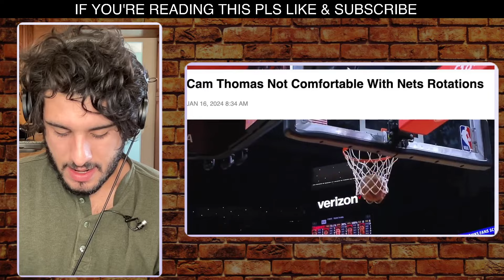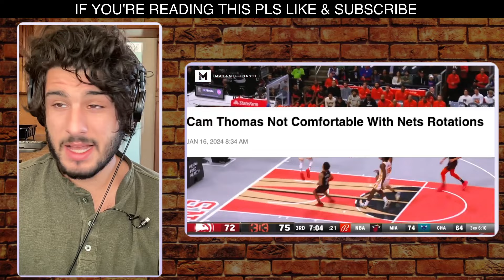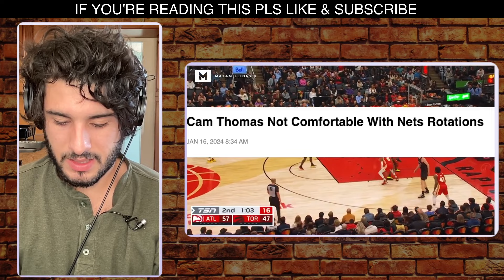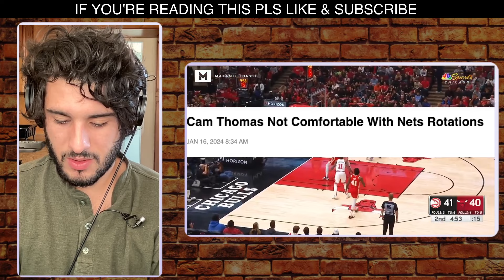Cam Thomas Not Comfortable With Nets Rotations